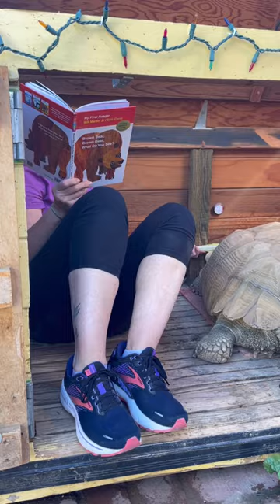“ItS jUsT a TorToisE”